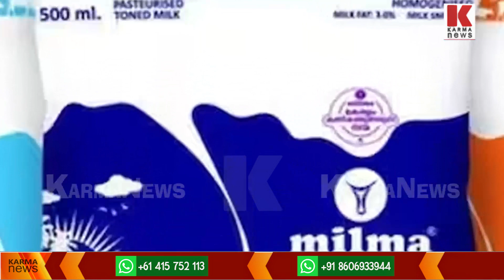മലബാറിലെ ക്ഷീര കർഷകർക്ക് ഓണസമ്മാനവുമായി മിൽമ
ഓണസമ്മാനവുമായി മിൽമ|  മലബാറിലെ ക്ഷീര കർഷകർക്ക് നൽകുന്നത് ആകെ 4.2 കോടി.